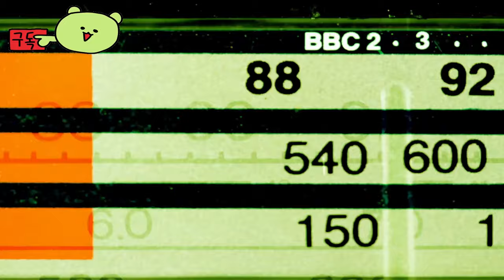퍼스트 디센던트 ( The First Descendant ) 캐릭터 샤렌, 블레어, 카일 게임 플레이 영상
🕹️Game content
The First Descendant는 Unreal Engine 5로 구동되는 3인칭 약탈 슈팅 게임입니다. 인류의 생존을 위해 싸워라. 후손은 솔로 임무와 협동 임무를 모두 수행할 수 있는 고유한 능력을 가지고 있습니다. 최대 4명의 플레이어가 다양한 메커니즘을 사용하여 거대 보스를 물리칩니다. 첫 번째 후손이 되세요!

⚡Game Developer
 넥슨게임즈(주)